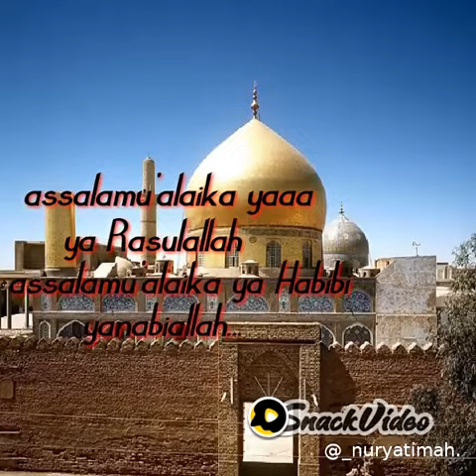masya allah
Nur Yatimah214: